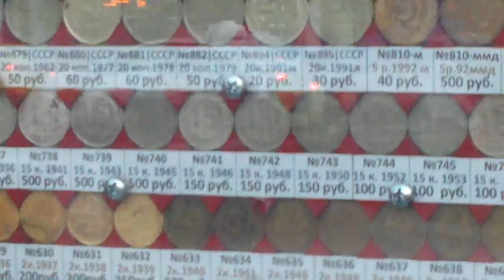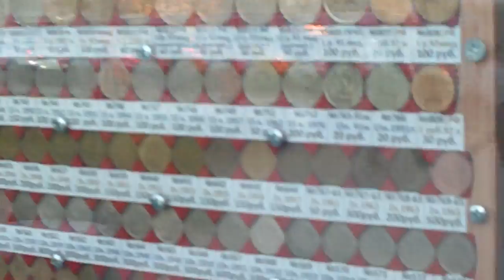Мы продаём ДОРЕФОРМУ СССР. Спешите купить раритет! Сухаревская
Компания  Русская Монета начала устанавливать точки по продаже дореформенных монет СССР. В настоящий момент на 17 октября 2018 года открыто уже две точки по продаже монет СССР до 1961 года. Ассортимент большой и наверняка порадует любителей Советской нумизматики. Мы надеемся что вы уважаемые друзья Посетите наши точки на метро Сухаревская и на метро Багратионовская. Все киоски по продаже монет до 61 года находится рядом со станциями метро.